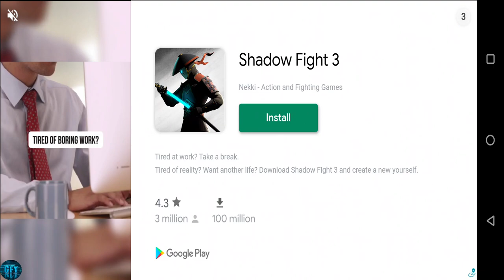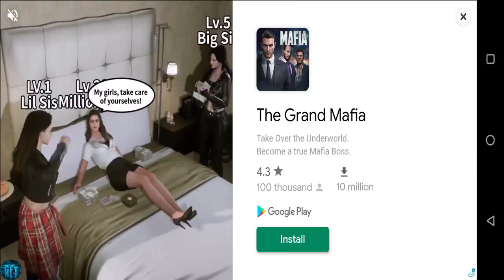Real Boxing 2 Legendary Fight Gameplay Boxing Mobile Simulator